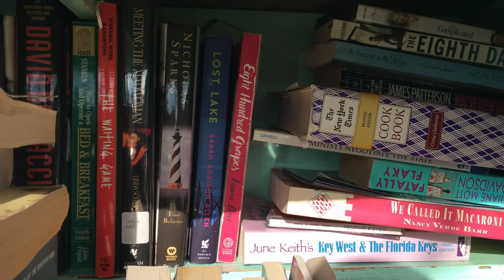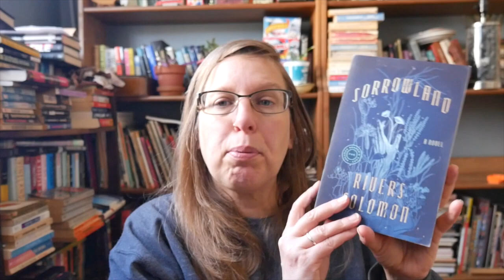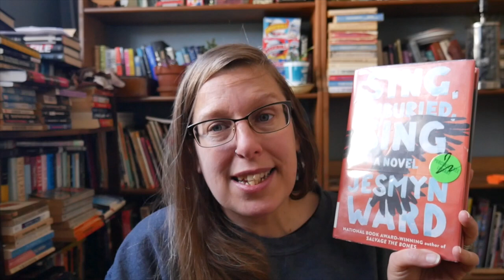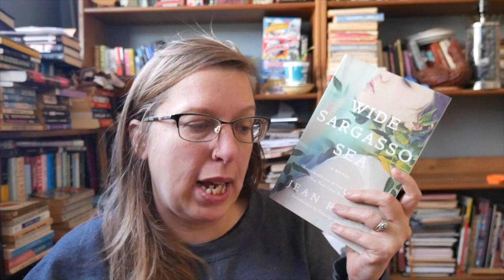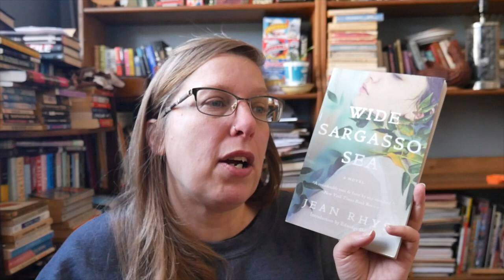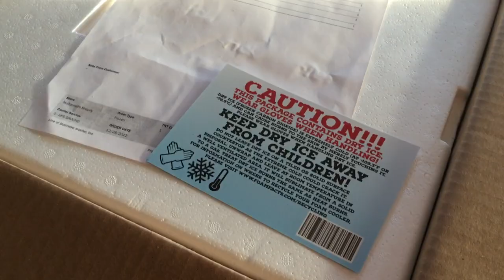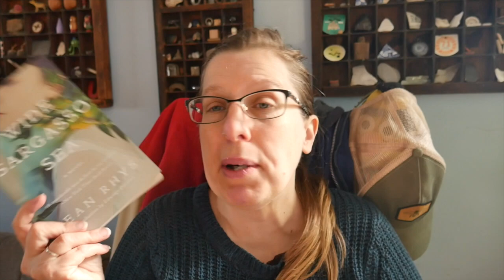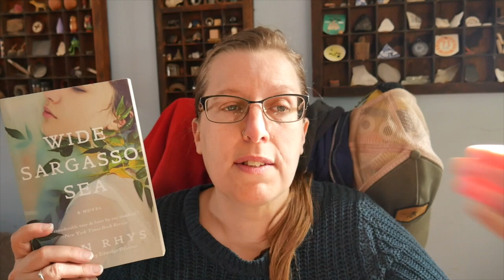Last BXXKmas video EVER! | Week Five Vlog | Dec 2022 | Buzzword Readathon 2022 & 2023 | Happy NY!!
December is over, BXXKmas is over, but here is one more vlogmas vlog!
Join me in wrapping up December 2022,  the year 2022 in general, Christie's Missing Readathon, Cloak and Dagger Christmas. And while we're at it, let's complete the Buzzword Readathon for 2022!!

But don't forget we also have to ring in the new year, and look forward to the year to come and for the 2023 Buzzword Readathon!

We also get to play with dry ice, hang out with cats, and see some beautiful beach views!

Tell me all about your year's end!

Channels, People and Videos Mentioned:
2020/2021 BXXKmas - list=PLWDh1Q6VSIsinwbpIEe29xZWPDTTGShmr

The 12 Prompts of Cloak and Dagger Christmas:
X A Partridge in a Pear Tree: Alliterative Title - (I used author instead of title) Cat About Town (2017) Cate Conte
Two Turtle Doves: Buddy Read
X Three French Hens: Translated work or different country from your own - The Secret Adversary (1922) Agatha Christie (england)
X Four Calling Birds: Read in nature or go for a walk - We went for plenty of walks in Dec, but I didn't read on any of them.
X Five Gold Rings: Foil on the cover - The Maul and the Pear Tree (1971) PD James and TA Critchly
X Six Geese a Laying: Have a cosy time eating Christmas treats and watch a cosy mystery. - Three Pines Episode 1 (based on the Louise Penny Three Pines Series)
Seven Swans a Swimming: Have a soak in the bath, go for a swim, or walk in the rain/snow
X Eight Dingos Dancing: wild card read - One of the books I read can count!
X Nine Ladies dancing: Have a festive night in or out to get into the festive cheer - Two Holiday parties, one of which had a book themed cocktail!
X Ten Lords a leaping: Story with nobility in it - The Unpleasantness at the Bellona Club
Eleven pipers piping: Listen to cozy/Christmas music while reading
X Twelve Drummers Drumming: Listen to a crime (true or fiction) narrative of their choice - The Secret Adversary (1922) Agatha Chritsie

Group Read: Silent Nights – Martin Edwards, ed.

Levels:
  Amateur Investigator – 4 prompts
  Police Inspector – 8 prompts
  Sherlock Holmes – 12 prompts

Prompts for Christie's Missing Readathon:
Group book - And Then There Were None
X Closed circle mystery - The Murder of Santa Claus from Sleep no More (2017) PD James
X Short story - The Yo-Yo from Sleep No More (2017) PD James
X Featuring your team’s detective - The Secret Adversary (Tommy and Tuppence #1) (1922) Agatha Christie
X A Golden Age Author - Dorothy L Sayers
X. A retelling or book about Agatha Christie (nonfiction works as well) - The Christie Affair (2022) Nina De Gramont
6. Bonus Team movie night! Watch your group’s adaptation!

Thanks for joining me today! I try to post videos three times a week. I post about creative simple living: books, cats, zero waste, New Jersey life, beach life, and more!

Books in this video:
Wide Sargasso Sea (1966) Jean Rhys
Sleep No More: Six Murderous Tales (2017) PD James

Cats in this video: All three cats!! Martin (grey), Flounder (fluffy), and Irving (cream).